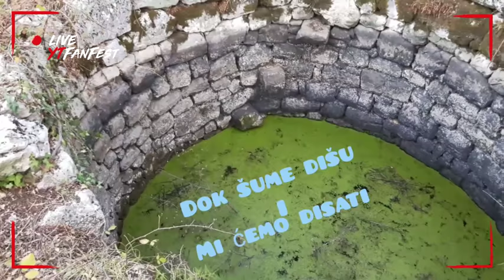PROMOCIJA ZAGORE PRIMORSKI DOLAC video vlog 2018